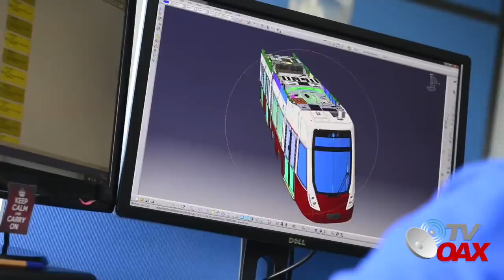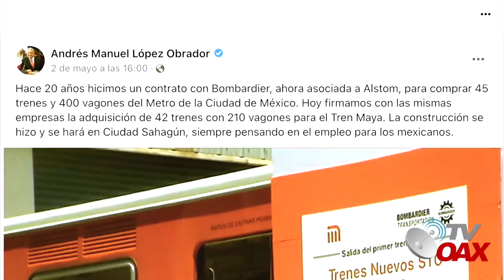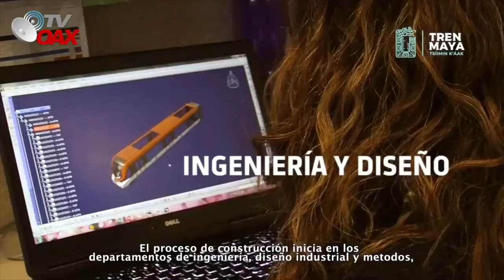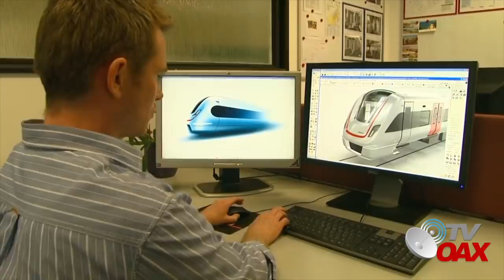AMLO Supervisa la construcción de vagones del Tren Maya en Hidalgo. y compra todos de una vez.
Presidente de Mexico visita la fabrica de vagones del Tren Maya en el Estado de Hidalgo Mex. Y compra 42 Trenes con 210 Vagones que circularan en el sureste De Mexico.